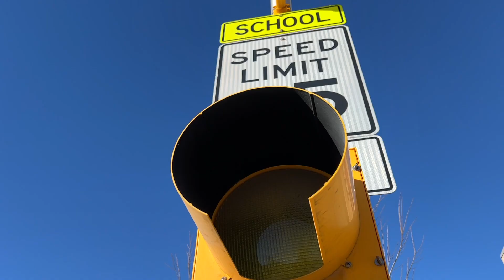Chauncy Ramirez: SeeYourselfHere Brand Champion – Widescreen (Short)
Watch City and County of Denver employee Chauncy Ramirez talk about his experience working for the city.